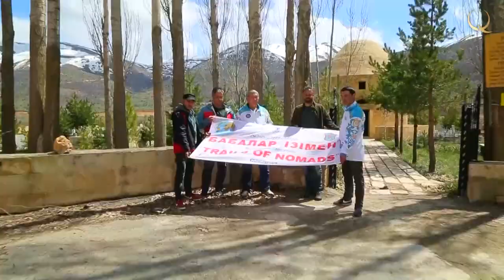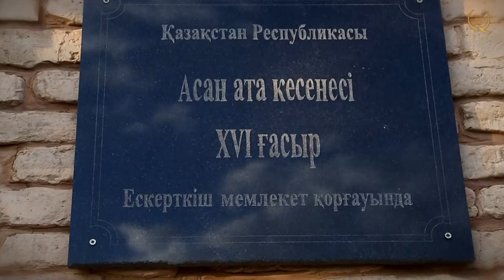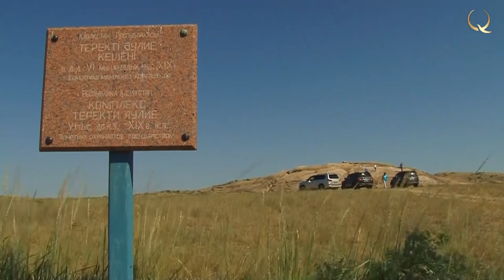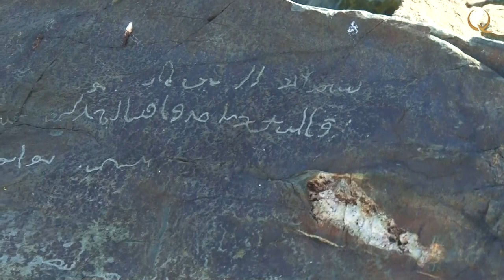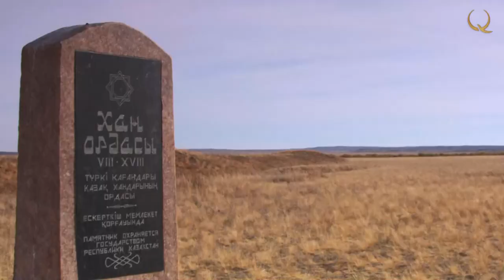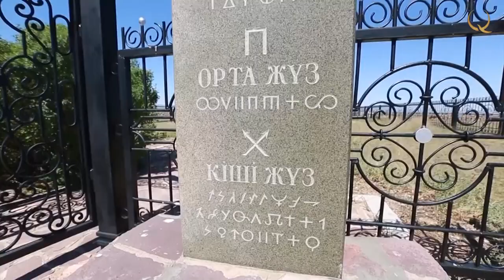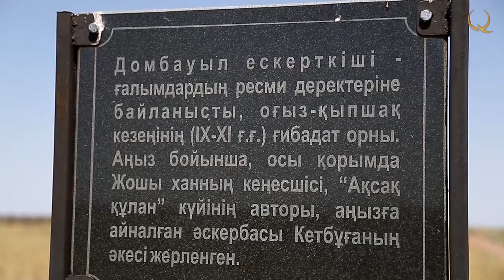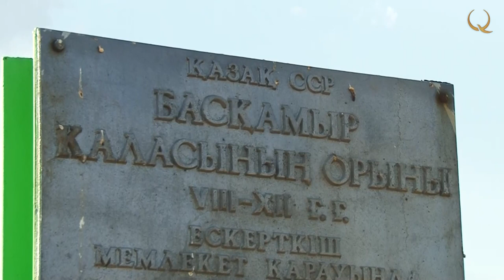«Trails of Nomads». Is it Genghis Khan the person buried in the Alasha Khan mausoleum?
Trails of nomads. № 21
The «Trails of Nomads» scientific expedition came to Ulytau. How did it turn out that this mountain has been a place of worship since ancient times? What is the connection between the petroglyphs of the Terekty-Aulie complex and the son-in-law of the Prophet Muhammad? Is it possible that the person buried in the mausoleum of Alasha Khan is Genghis Khan?